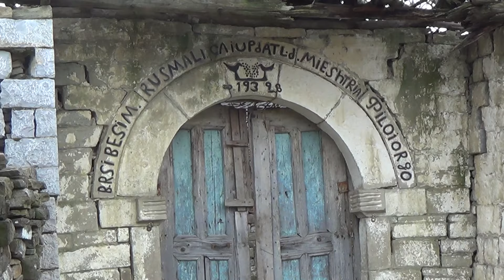Trekking en el Valle de Zagoria (Albania)